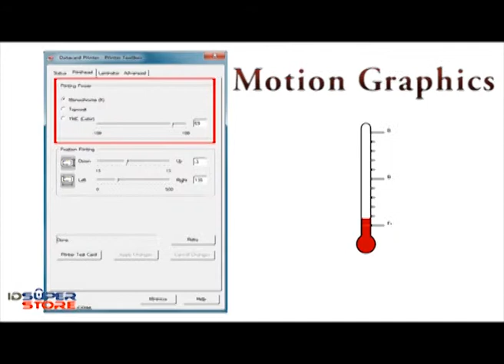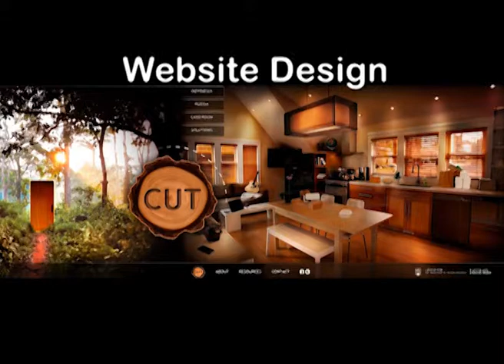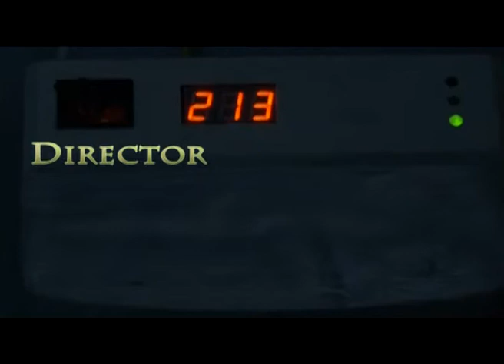Neshat's Demo Reel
Neshat Piroozan's Demo Reel